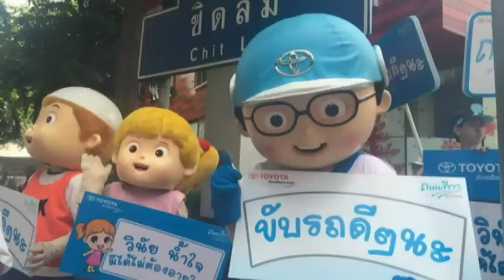DR!VE By J!MMY 17ep 2016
ประเด็นเด่นคือพี่จิมมี่(และพี่แพน) ถูกเชิญให้เข้าร่วมสัมภาษณ์หัวหน้าทีมออกแบบรถยนต์ของนิสสัน Shiro Nakamura ผู้อยู่เบื้องหลังดีไซน์รถยนต์หลายรุ่น เช่น ISUZU  VehiCross ,DMAXโฉมแรก NISSAN 350Z , Juke และอีกหลายรุ่น มีหลายเรื่องราวที่แกให้สัมภาษณ์แล้วพีจิมมี่นำมาเล่าในรายการ ไม่อยากให้พลาดโดยเด็ดขาด

DR!VE THE WORLD :
// All New Honda Freed และ Freed+ เปิดตัวแล้วที่ญี่ปุ่น (พร้อมกันนี้เราเล่นเพลง Happy โดย Pharrell Williams ที่ใช้โฆษณาFreedในญี่ปุ่น )

DR!VE & TALK :
//Toyota Fortuner TRD Sprotivo 2.8 4x4 6AT